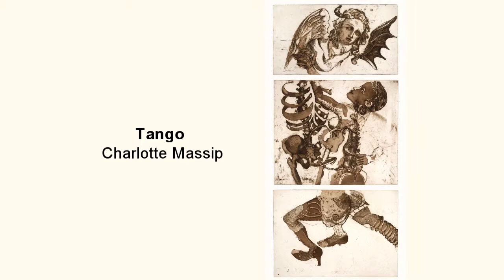Charlotte Massip Flies and Butterflies JR Lopez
film collage offert par JR Lopez London summer 2017